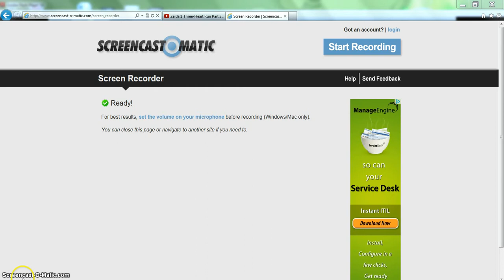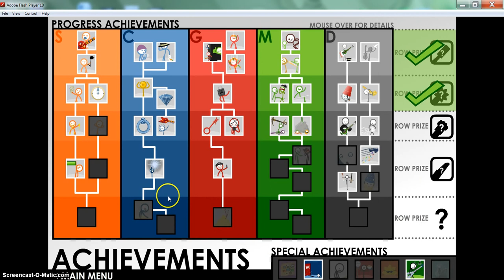Let's Play Super Crazy Guitar Maniac Deluxe 4 #25: Fairest One Of All (Pro, Perfect)